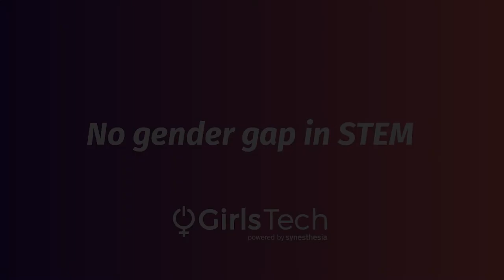Girls Tech 2020 - Livia Iacolare (Lead Strategic Media Partnerships Italy, Facebook)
“Facebook è una piattaforma utilizzata da persone con un differente background sociale, culturale ed esperenziale. È importante che la diversità venga difesa nel posto di lavoro. La prima cosa che facciamo  durante l’attività di recruitment è guardare non solo all’esperienza, ma anche alle skill personali. Tratteniamo i nostri talenti creando un ambiente piacevole che sia in grado di renderli felici e soddisfatti di fare questo lavoro. Abbiamo diversi programmi. Abbiamo iniziato nel 2014 e da allora molte cose sono migliorate. È qualcosa che noi vediamo concretamente ogni giorno qui in Facebook. È qualcosa che io vedo personalmente a lavoro.” (Livia Iacolare , Girls Tech 2020)